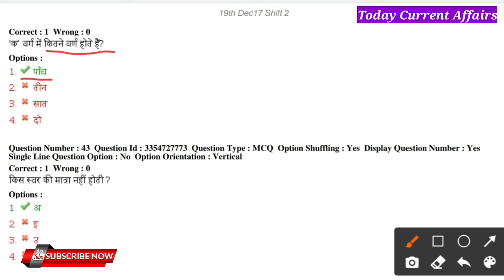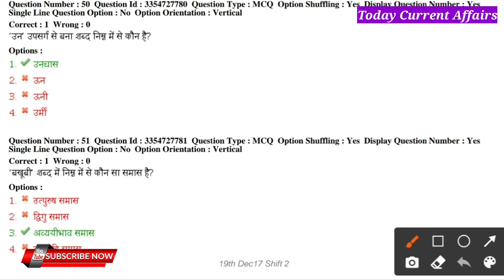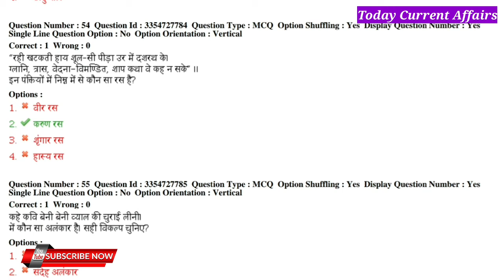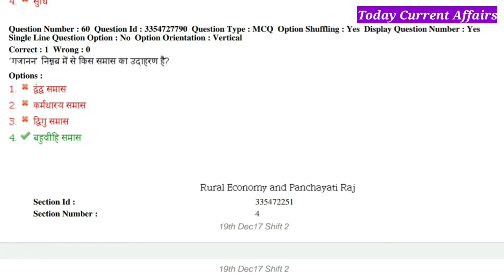MP Patwari Previous Year Question Papar | MP Patwari Hindi Question | MP Patwari Previous Paper2017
MP Patwari Previous Year Question Papar | MP Patwari Hindi Question | MP Patwari Previous Paper2017 | MP Patwari Exam 2022 | MP Patwari GK